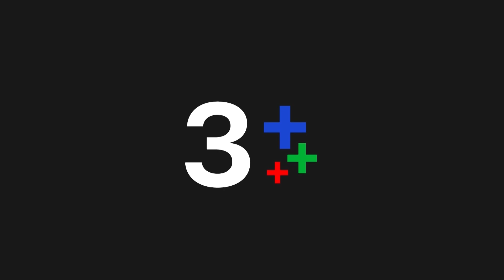FIN | พี่อยากจะมีเกนอยู่ข้างๆ แบบนี้ตลอดไป | อย่าลืมฉัน EP.19 | Ch3Thailand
"ดูละครย้อนหลัง" เรื่อง อย่าลืมฉัน รับชมฟรีได้ทาง 3Plus ทั้ง ch3plus.com และ 3Plus Application หลังทีวีออนแอร์แล้ว 1 วัน...พิเศษสำหรับสมาชิก 3Plus Premium สามารถดูละครย้อนหลังได้ไวก่อนใคร ไม่ต้องรอนาน และดูแบบต่อเนื่องโดยไม่มีโฆษณาคั่น

ดูย้อนหลัง อย่าลืมฉัน กดลิงก์นี้ได้เลย อัปเดตตอนใหม่ 22.30 น.
ดูสด อย่าลืมฉัน ออกอากาศ ทุกวันเสาร์ - อาทิตย์ เวลา 20.20 น. TV : ช่อง3 กด 33

 เขมชาติ (เจษฎาภรณ์ ผลดี) ตกหลุมรัก สุริยาวดี หรือ หนูเล็ก (แอน ทองประสม) เพื่อนร่วมมหาวิทยาลัยตั้งแต่แรกเห็น ทั้งคู่ต่างเป็นรักแรกของกันและกัน เขามอบแหวนดอกไม้รูปดอกฟอร์เก็ตมีน็อตให้เธอไว้เป็นตัวแทนความรักให้ไม่ลืมกัน ตอนนั้นครอบครัวของสุริยาวดีประสบปัญหาทางการเงินเป็นหนี้ธนาคารจำนวนมาก สุริยาวดีถูกครอบครัวขอร้องให้แต่งงานกับ ชวลิต รัตนชาติ (เศรษฐา ศิระฉายา) นายธนาคารใหญ่เพื่อใช้หนี้ สุริยาวดีเลือกที่จะหายจากชีวิตของเขมชาติไปโดยไม่บอกลา เขมชาติเจ็บปวดเมื่อรู้ในภายหลังว่าคนรักลาออกจากการเรียนกลางคันเพื่อไปแต่งงานกับมหาเศรษฐีแก่คราวพ่อ จึงมุ่งสร้างฐานะจนร่ำรวย

นำแสดงโดย : เจษฎาภรณ์ ผลดี, แอน ทองประสม, สหรัถ สังคปรีชา, ศรีริต้า เจนเซ่น, มยุริญ ผ่องผุดพันธ์, สกาวใจ พูนสวัสดิ์, เฮเดน ฟิชเชอร์, โจชัว ฟิชเชอร์, มนตรี เจนอักษร, เศรษฐา ศิระฉายา, ทูน หิรัญทรัพย์

บทประพันธ์โดย : ทมยันตี
บทโทรทัศน์โดย : ณัฐิยา ศิรกรวิไล
กำกับการแสดงโดย : ยุทธนา ลอพันธุ์ไพบูลย์
ควบคุมการผลิตโดย : หทัยรัตน์ อมตวณิชย์
ผลิตโดย : บริษัท ละครไท จำกัด

เพลงประกอบละคร : คนแพ้ที่ไม่มีน้ำตา | เบิร์ด ธงไชย
เจ็บแค่ไหนก็ยังรักอยู่ | ฟิล์ม บงกช